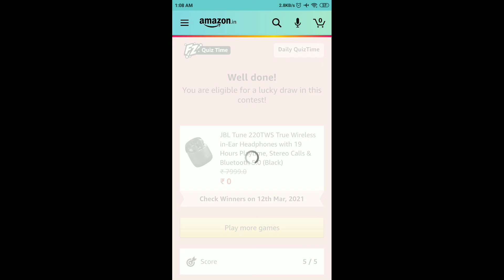Amazon Daily Quiz Time Answers Today | 11 March 2021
Other Quiz :

Funzone Jackpot Wednesday Quiz Answers
Amazon Buisness Extra Saving Quiz Answers
Amazon Buisness Quiz Answers

Amazon Quiz
Amazon Quiz Answers Today 11 March
11 March Amazon Quiz Answers
11 March Amazon Quiz
11 March 2021
Quiz time